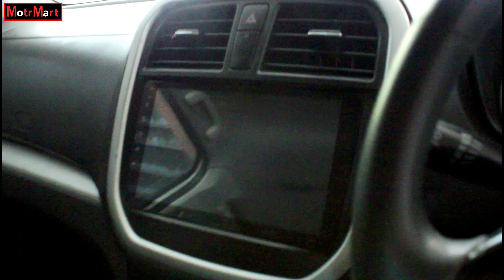Fortuner, Innova Dhamaka |Quality and Cheapest Rates |Second Hand Car Market | Karol Bagh Delhi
MotrMart in association with Dashmesh Motors brings you the best deals of Delhi.
Get Cheapest car deals in Karol Bagh.

Cars Shown in Video:
1. Fortuner (2014) Model
2. Innova Crysta (2019) Model
3. Fortuner (2019) Model
4. Maruti Vitara Breeza (2017) Model
5. Hyundai i20 (2016)

(Our Team will get to you within 24Hrs)

Video Director: Adnan Hasan Khan